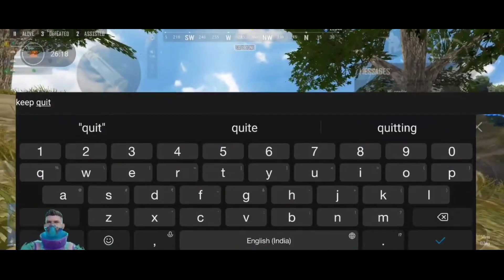PUBG Full Funny Gameplay + Intense Chicken Dinner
Thankx ❣️